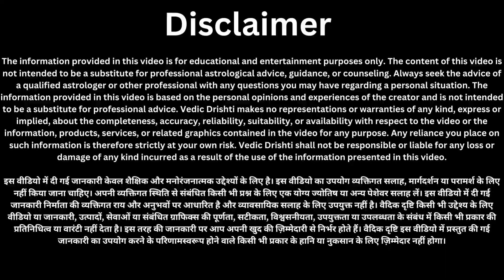17 अगस्त गुरुवार को जरूर कर लेना यह एक महाउपाय जीवन के सभी कष्टों से मिलेगी मुक्ति इतना धन आएगा..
17 अगस्त गुरुवार को जरूर कर लेना यह एक महाउपाय जीवन के सभी कष्टों से मिलेगी मुक्ति इतना धन आएगा..
17 अगस्त गुरूवार की रात 1 दीपक और 2 लौंग जलाकर ये 2 शब्द बोल दें माँ लक्ष्मी स्वयं करेंगी धन वर्षा//
17 अगस्त बड़ा गुरुवार माँ लक्ष्मी स्वयं कहती है, जो जीरा के बस 5 दाने चुपचाप यहाँ फेक देगा बनेगा धनी
मिठाई बांटने के लिए होजाओ तैयार 700 वर्षों बाद 16 अगस्त को अधिकमास अमावस्या ये 6 राशियाँ होगी धनी
16 अगस्त अधिकमास अमावस्या के दिन इस पेड़ को छूने मात्र से जन्मो की गरीबी हो जायेगी तुरंत दूर महा उपाय
16 अगस्त अधिकमास सावन अमावस्या तुलसी में बांध दे 1 चीज जन्मो की गरीबी होगी दूर जीवन मे होगा चमत्कार/
15 अगस्त#मंगलवार के दिन कोई भाग्यशाली होगा जो यह उपाय करेगा |करते ही हनुमान जी हर इक्षा पूरी करेंगे
14 अगस्त सावन का छठा सोमवार भगवान शिव कहते हैं, जो जीरे के 5 दाने चुपचाप यहाँ फेक देगा बनोगे करोड़पति
14 अगस्त सावन का छठा सोमवार साथ ही अधिक मास की शिवरात्रि के दिन 108 चावल और 1 लोटा जल का उपाय।।
14 अगस्त सावन छठा सोमवार 🤫 करे 1 घी दिया और 7 काले तिल वाला उपाय भगवान शिव करेंगे हर मनोकामना पूरी//
14 अगस्त सावन का छठा सोमवार शिवलिंग से चुपचाप उठा लाएं ये एक चीज 1 महीने मे बनोगे करोड़पति/

pradeep mishra